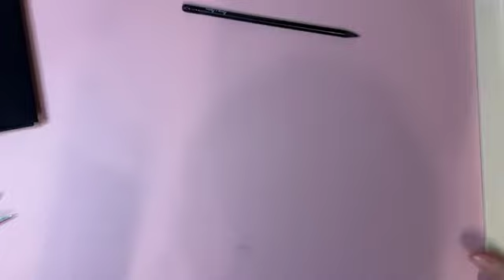Album świąteczny- baza albumu od Izy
Serdecznie witamy na Naszym kanale YT  @scrapkowo

Znajdziecie tu mnóstwo inspiracji z użyciem przeróżnych produktów ze Sklepu Scrapkowo.pl

Wszystkie filmy znajdują się także na Naszym Fanpage w zakładce filmy.